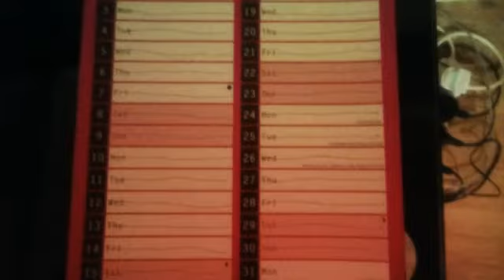December 31st 2018